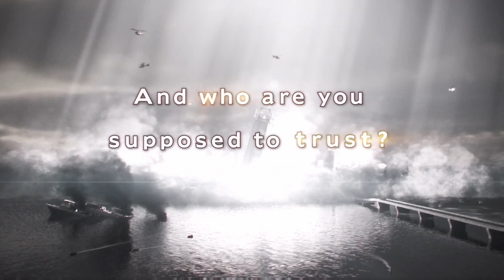Resident Evil Revelations 2 episodio 1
spero che la serie vi piaccia, mi raccomando ditemi cosa ne pensate